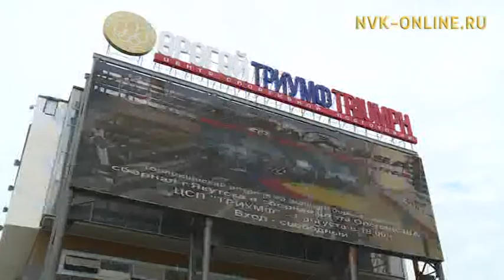В Якутск прибыли спортсмены из Америки